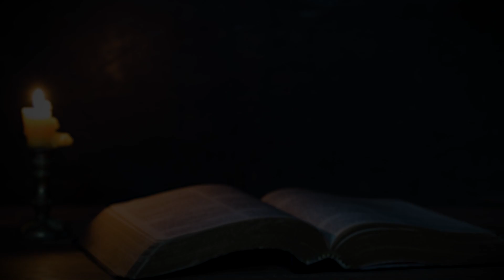என் ஜனமாகிய இஸ்ரவேலைக் கைவிடாதிருப்பேன் | Today's Word (10.03.2023) | Pr.K.Daniel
I இராஜாக்கள் 6 : 13

இஸ்ரவேல் புத்திரர் நடுவிலே வாசம்பண்ணி, என் ஜனமாகிய இஸ்ரவேலைக் கைவிடாதிருப்பேன் என்றார்.

Our Bank Details:
A/C Name: APOSTOLIC CHRISTIAN ASSEMBLY, KOLATHUR MINISTRIES
A/C NO: 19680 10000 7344
Bank: Bank of Baroda
Branch: Kolathur Branch
IFSC Code: BARB0KOLATH (5th Character is 'ZERO')